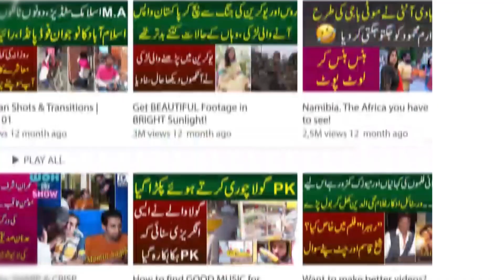Larke Ka Talent Dekh Kr Duniya Dang Rah Gai Ek Larka Aur Itni Awazen Kamal Ho Gaya | Iram Mahmood